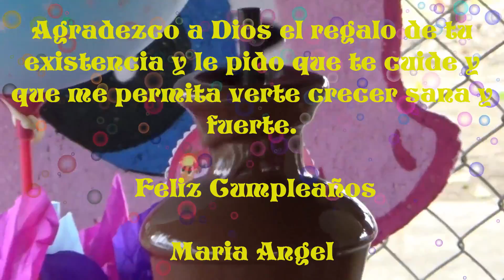Mi Primer Añito Maria Angel de su Mamita Blanky - Abril 11 de 2015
Felicitaciones a la Hermosa Madre por tener una Hija Preciosa

UMR Producciones

Videos Musicales, Promocionales, Familiares y Demás.